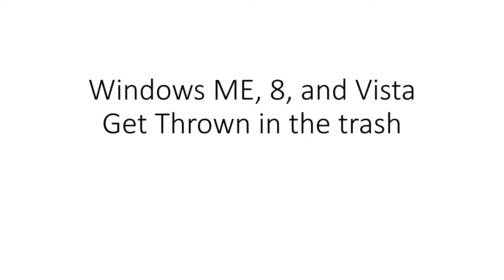Windows ME, 8, and Vista Get Thrown in the Trash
Windows 95 - Good
Windows 98 - Good
Windows 2000 - Good
Windows ME - WORST
Windows XP - Awesome
Windows Vista - WORST
Windows 7 - Good
Windows 8 - WORSER
Windows 8.1 - Good
Windows 10 - Awesome
Windows 11 - Okay